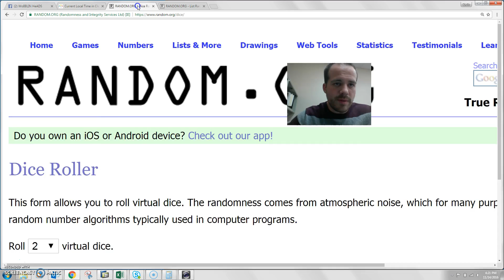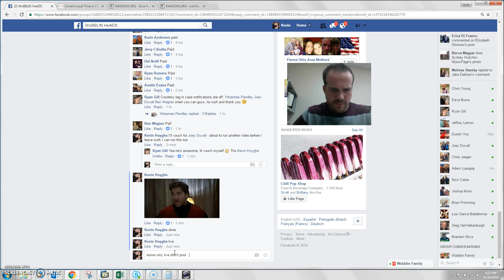RG 3 winner lots 11_14